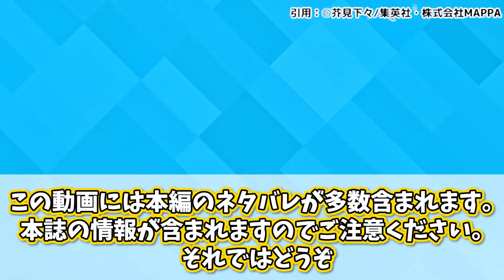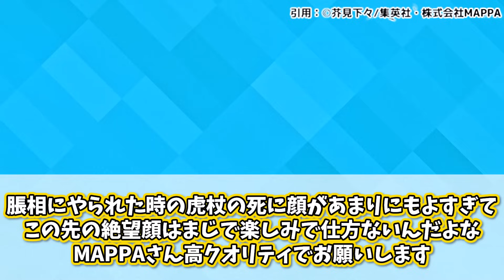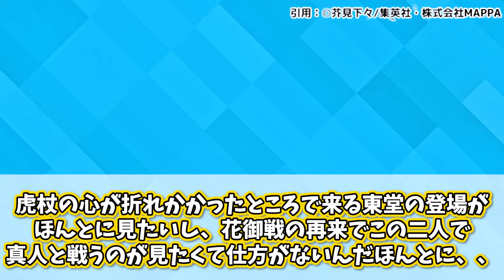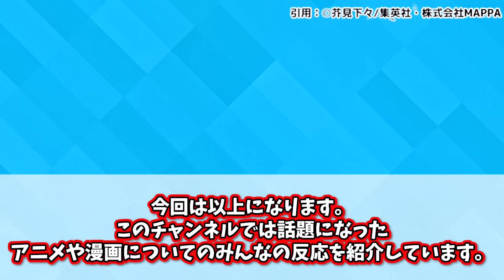【呪術廻戦】正直どう！？来週以降の鬱展開に精神が耐えれる気がしないからここで語ろうぜ！【壊玉・玉折】【渋谷事変】【40話】【最新話】【秋アニメ】【切り抜き】【みんなの反応集】【新アニメ】